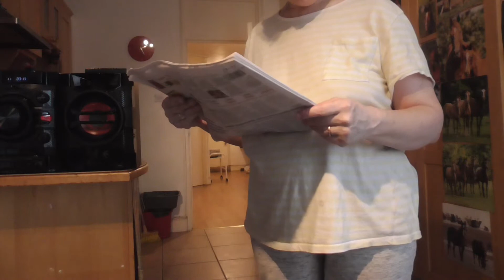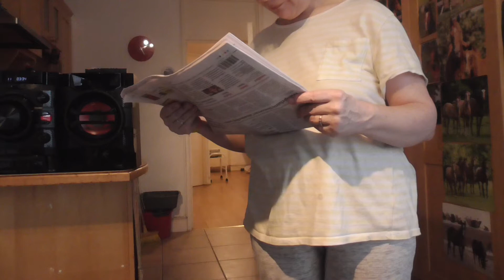2020-06-09 Tues Tania Dancing to Smokie, Shania Twain, ELO Greatest Hits and Queen, video 7